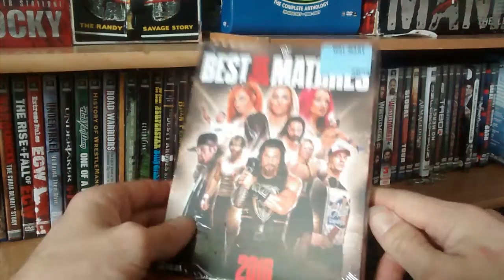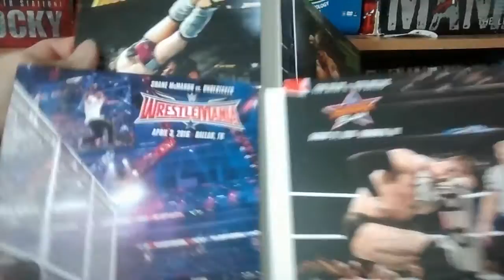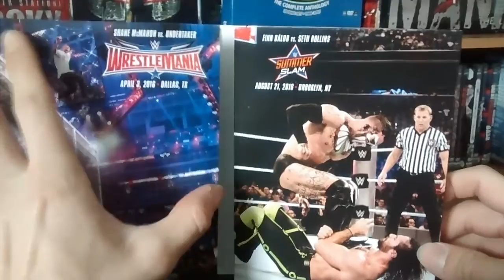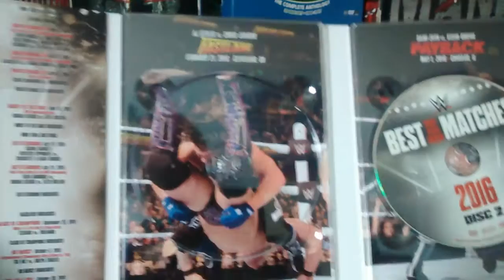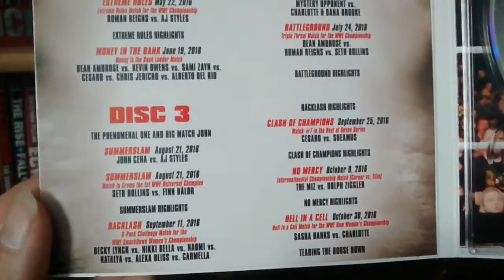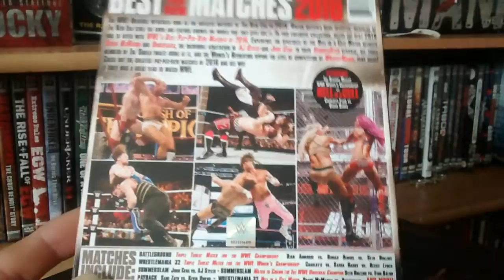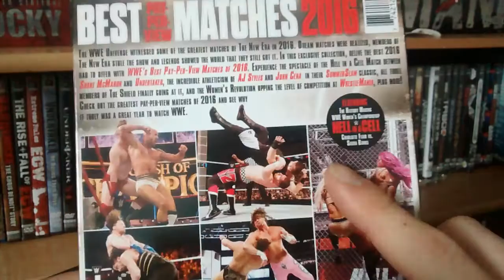WWE Best PPV Matches 2016 DVD Review